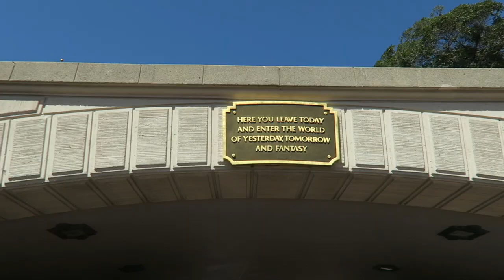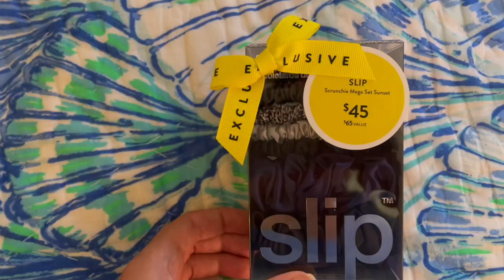NORDSTROM ANNIVERSARY HAUL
It's my favorite time of year and I'm sharing my haul from the Nordstrom Anniversary Sale! I tried to stick mainly to basic items I needed such as running shoes for Dopey Challenge Training, Makeup Brushes, Sunglasses, Diffuser, etc, but I did end up splurging on the gorgeous Barefoot Dreams Blanket! It's heavenly! Let me know what you got from the sale!

My mom and I are running the Dopey Challenge for Kellsie's Hope Foundation. It provides hope to children suffering with cancer. Here is our link if you would like to support us. Any amount is greatly appreciated!